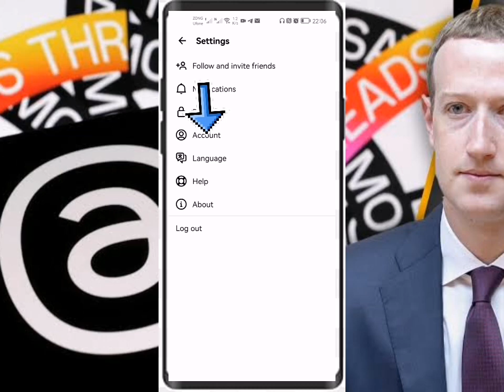How to take short break from Threads account 2023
Open the Threads App: Launch the Threads app on your device. If you don't have the app installed, you can download it from your device's app store and log in using your Instagram credentials.

Access Settings: Once you are in the app, tap on your profile picture or the three-line menu icon located in the top left corner to access the app's settings.

Navigate to Account Settings: Look for the "Settings" option in the menu and tap on it.

Temporarily Disable Account: Within the account settings, you should find an option to "Temporarily Disable Account" or something similar. Tap on this option to proceed.

Choose Break Duration: Threads may offer you various options for the duration of your break, such as "1 week," "1 month," or "indefinitely." Select the appropriate duration for your short break.

Confirm Your Decision: Threads will likely display a confirmation message, asking you to confirm your decision to disable your account temporarily. Review the message and tap on the "Disable" or "Temporarily Disable Account" button to proceed.

Account Disabled: After confirming, your Threads account will be temporarily disabled for the selected duration. During this time, you won't receive notifications or messages from Threads.

Reactivating Your Account: At the end of the break duration, you can reactivate your Threads account by logging back into the app using your Instagram credentials.

Please note that app features and functionalities may change over time, and specific steps may vary based on updates. If you encounter any issues or the steps differ from what is described above, you can refer to the app's official documentation or contact Threads' support for assistance.